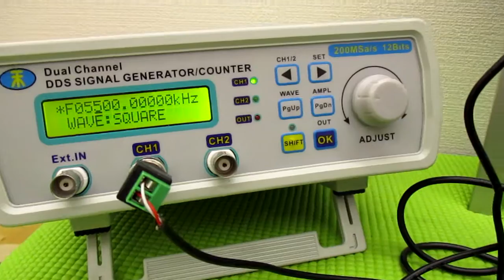メガヘルツの超音波発振制御プローブを利用した実験動画 ultrasonic-labo